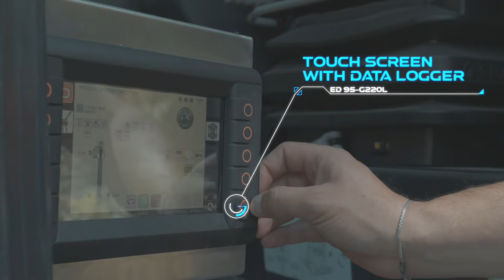Excavator Drills and Attachemenst drills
EXCAVATOR DRILLS AND ATTACHMENT DRILLS IN ACTIONS